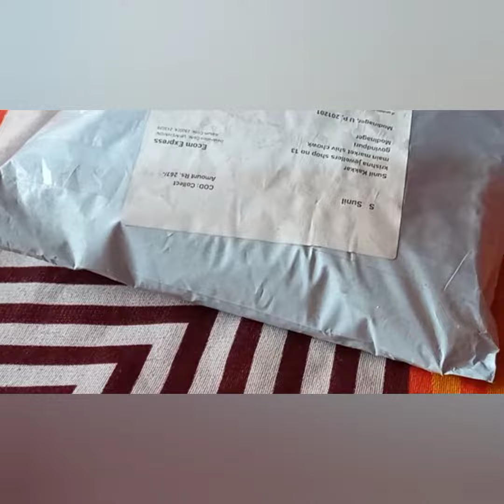Meesho Shopping 🛍 ||Aap bhi karte||Hai nahi||kon nahi||kon se Dress 👗||Achi lagi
Meesho se shopping 🛍
meeshoseshopping#simplehousewifedaliyvlog